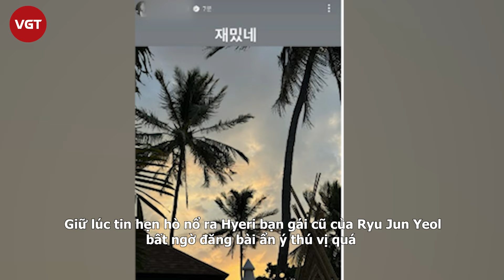Han So Hee 'chen chân' vào cuộc tình 7 năm?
Nhiều người tiếp tục tìm ra những dấu hiệu về mối quan hệ giữa Ryu Joon Yeol và Han So Hee, ngay sau khi nam diễn viên công khai chia tay bạn gái 7 năm Hyeri (Girl’s Day).

Sáng 15/3, nghi vấn Han So Hee hẹn hò tài tử Ryu Jun Yeol ( Reply 1988 ) ở Hawaii đã gây chấn động cộng đồng mạng châu Á.

Ngay lập tức, đại diện nữ thần sinh năm 1994 lên tiếng đáng ngờ: “Đúng là cô ấy đi nghỉ ở Hawaii, nhưng chúng tôi mong mọi người thông cảm vì đó là cuộc sống riêng tư của nữ diễn viên”.